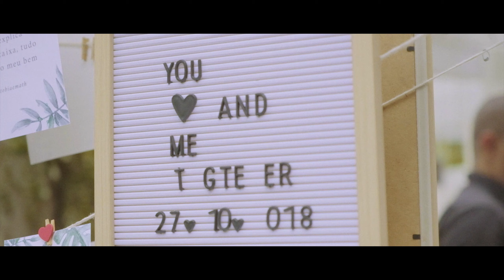You and Me together | Bianca e Matheus | Trailer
De todas as coisas,
em qualquer momento,
não importa como,
eu e você,
juntos.

Trailer do lindo casamento da Bianca e do Matheus na Ilha da Gigóia no Rio de Janeiro.